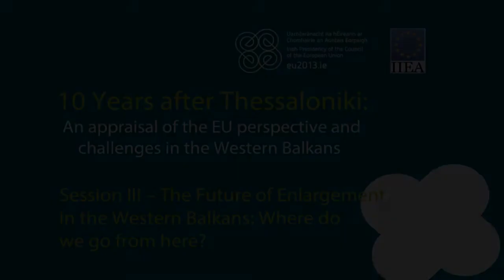Session 3 - Aleksander Andrija Pejović - 10 Years After Theassaloniki